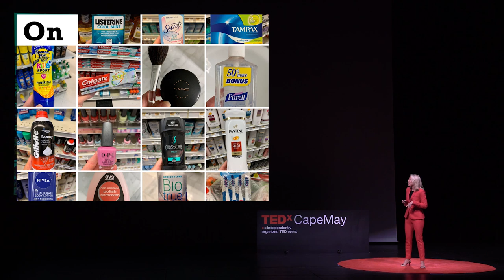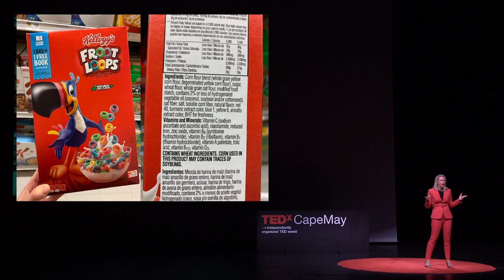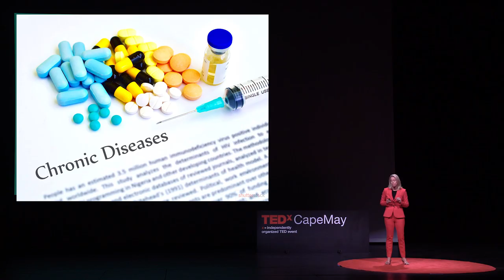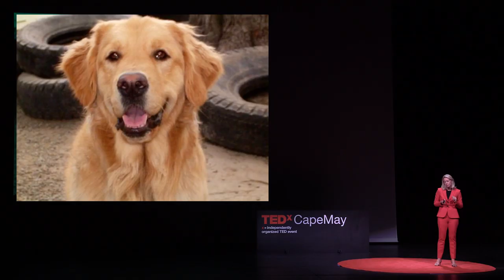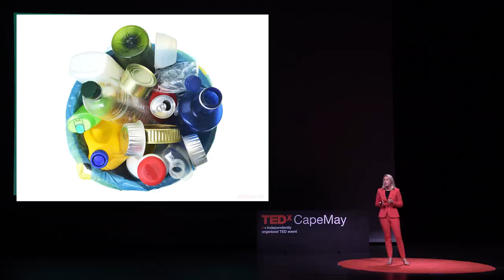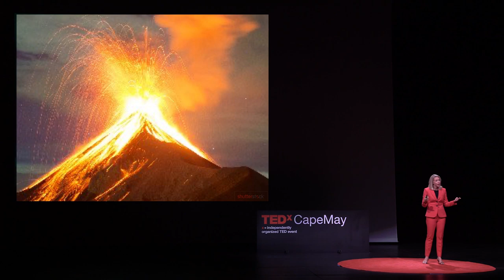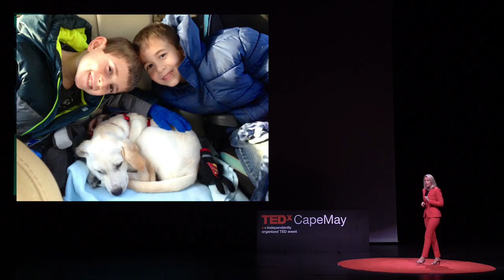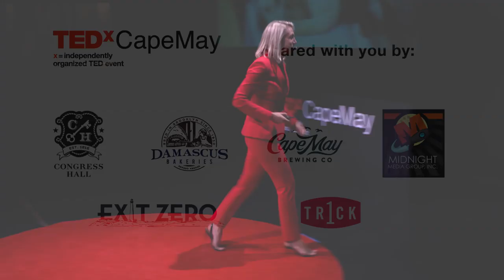How to Protect Your Kids from Toxic Chemicals | Aly Cohen | TEDxCapeMay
NOTE FROM TED: Some of the claims made in this talk lack sufficient scientific evidence. This talk only represents the speaker’s perspective around the relationship between chemicals and disease which remains an emerging field of study. TEDx events are independently organized by volunteers. The guidelines we give organizers are described in more detail

Dr. Aly Cohen is a board certified rheumatologist and integrative medicine specialist, as well as an environmental health expert. She has collaborated with the Environmental Working Group,  Cancer Schmancer, and other disease prevention organizations, and is co-editor of the textbook, “Integrative Environmental Medicine”, part of the Oxford University Press, Weil Integrative Medicine Library. In 2015, she created TheSmartHuman.com to share environmental health and prevention information with the public. She lectures nationally on 'environmental health' topics for elementary/high schools, colleges/universities, medical schools, and physician training programs, and she is a regular expert guest for television, print, and podcasts.

Dr. Cohen is working to educate and empower the 'next generation' to make safer, smarter lifestyle choices through the creation of environmental health and prevention curriculum for schools nationally. Her consumer book, "Non-Toxic: Living Healthy in a Chemical World", will be released in 2020. You can follow her health tips and recommendations on Facebook: The Smart Human, Twitter and Instagram: @thesmarthuman and read her blog and posts at TheSmartHuman.com.  Dr. Aly Cohen is a board certified rheumatologist and integrative medicine specialist, as well as an environmental health expert. She has collaborated with the Environmental Working Group, and has written the textbook, “Integrative Environmental Medicine” for the Weil/Oxford University Press series. In 2015, she created TheSmartHuman.com to share environmental health and prevention information with the public. She lectures nationally on 'environmental health' topics and is a regular expert guest for television, print, and podcasts.

Dr Cohen is working to educate and empower the 'next generation' to make safer, smarter lifestyle choices through environmental health and prevention curriculum. Her consumer book, "Non-Toxic: Guide to Living Healthy in A Chemical World", will be released in 2020. You can follow her health tips and recommendations on Facebook: The Smart Human, Twitter and Instagram: @thesmarthuman and read her blog and posts at TheSmartHuman.com! This talk was given at a TEDx event using the TED conference format but independently organized by a local community.